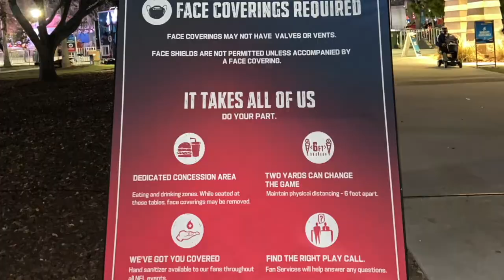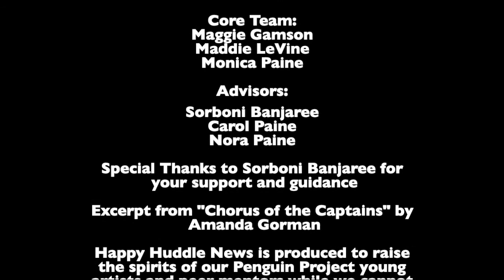Happy Huddle News: Super Bowl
Happy Huddle News is a brand new NTP project. Our Penguins are bringing positive news stories to you at home to put a smile on your face!

In this first segment, hosts Jaden Figueroa and Maddie LeVine show what was new and fun at the Super Bowl this year!

Go Bucs!!!